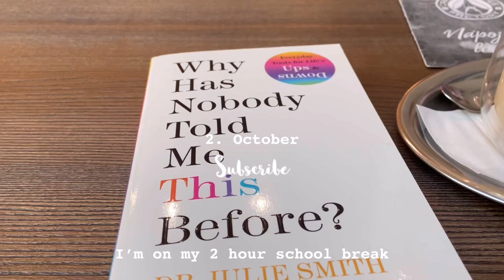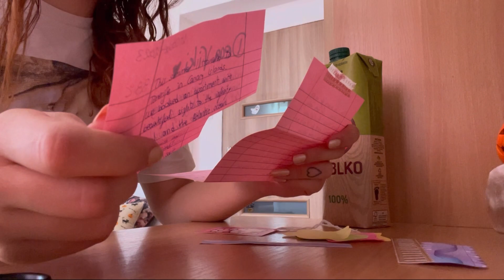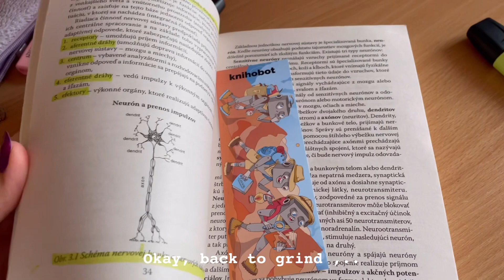student life 👩🏽‍🎓studying, making art & nature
Hello everybody, hope you´re doing well! 💗
I´m currently sick - something is in the air 🥺 so I´m resting in my bed for most of the time.
Hope you enjoy this mini vlog, take care!

TIME STAMPS
0:00 Monday
0:39 Lovely free day
2:07 Working Saturday
2:25 Sunday
3:12 Slovak word of the video